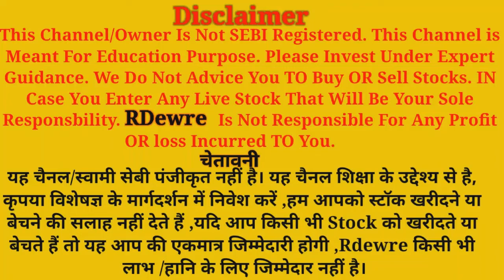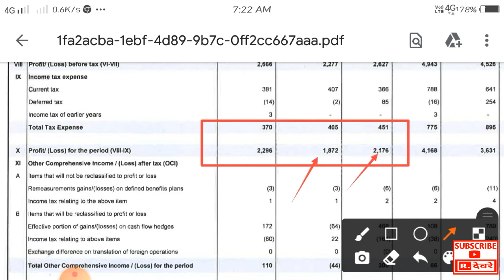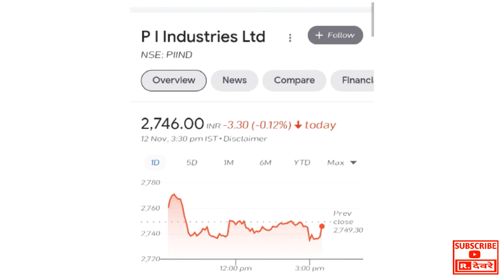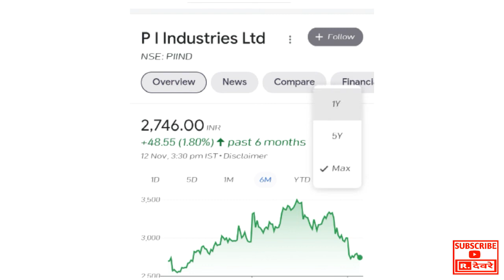🔴PI INDUSTRIES LTD Q2 RESULT 🔴BUY ON EVERY DIP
PI INDUSTRIES LTD Q2 RESULT
BUY ON EVERY DIP